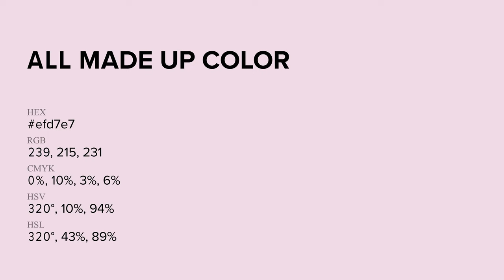All Made Up color efd7e7 hex Cool Violet color efd7e7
What color is All Made Up ? efd7e7 hex, Cool Violet color efd7e7

Hex efd7e7 Color Code is also known as All Made Up color

Hex efd7e7 Color code in RGB color code model is created after adding 93.73% red color, 84.31% green color and 90.59% blue color.
Hex efd7e7 Color code in CMYK color (process color) code model is generated after subtraction of 0% cyan, 1% magenta, 03% yellow, 06% black.